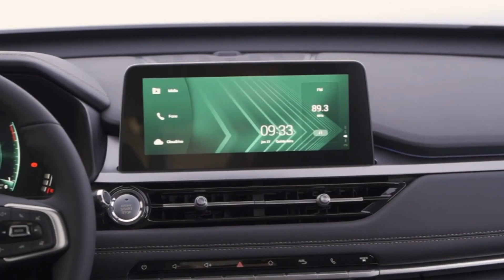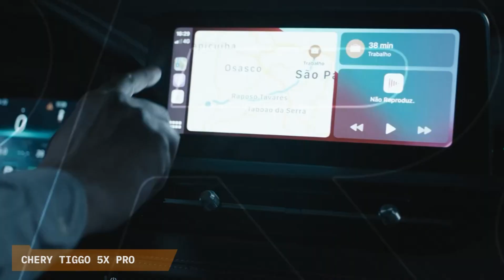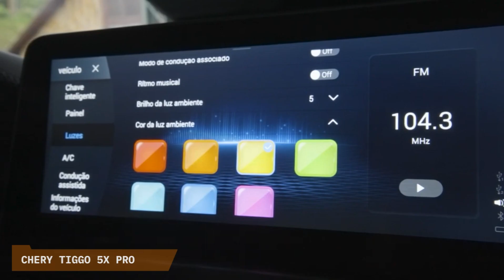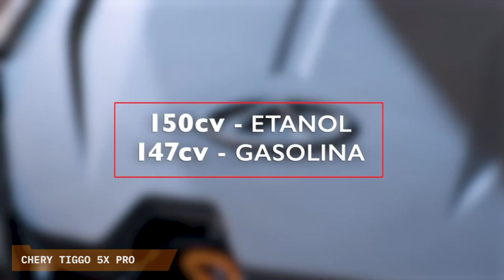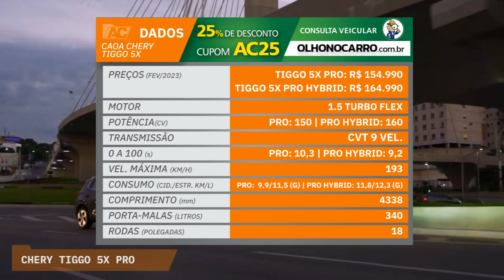CAOA CHERY TIGGO 5X PRO: MUITO EQUIPADO E REFINADO, O ANTI-JEEP CHINÊS AINDA VALE A A PENA?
Chery Tiggo 5X Pro: SUV compacto dos chineses é um dos mais desejados do mercado, mas enfrenta uma dura concorrência com Jeep e Chevrolet. Veja seus preços, com tabela de dados e mais.

00:00 Chery Tiggo 5X Pro
00:23 SUV é um dos mais desejados do mercado
01:44 Comparação Chery Tiggo 5X x Chevrolet Tracker
02:25 Comparação Novo x Antigo
02:35 Design moderno e cheio de cromados
03:42 Comparação Chery Tiggo 5X x Haval H6
03:54 Comparação Painel Novo x Painel Antigo
04:04 Interior moderno e bem acabado
04:46 Lista de equipamentos
05:11 Dimensões
05:23 Motorização
05:48 Desempenho
05:58 Consumo
06:18 Preços e Mercado
06:30 Tabela de dados
07:10 Sugestões de vídeos

Caoa Chery Tiggo 5X Pro
A chinesa Chery, desde que se associou a brasileira Caoa, conquistou uma bela fatia do nosso mercado, fechando 2022 no ranking das 11 mais vendidas, por pouco não ultrapassando a Peugeot. Mas é fato também que as coisas mudaram bastante nesses anos, com a concorrência se armando e renovando seus modelos. A marca sino-brasileira também não ficou parada e renovou seu Tiggo 5X recentemente, dando a ele inclusive uma opção de motorização híbrida, mais econômica e veloz que a configuração a combustão e recentemente também, diminuiu os preços de toda a sua gama, corram e aproveitem porque já sabem, né?. O modelo não é dos mais vendidos do mercado, mas é um dos que mais gera interesse, tanto pelo seu design imponente quanto pelo marketing agressivo da marca. Ao completar 4 anos, será que ele ainda uma boa compra frente por exemplo, a VW T-Cross e Nissan Kicks que chegaram depois dele? Fique até o final do vídeo que vamos falar tudo, equipamentos, versões e preços, com tabela de dados pra ajudar na decisão. A missão do modelo dentro do portfolio da Chery é clara: ampliar mercado e roubar vendas do campeão de vendas de 2022, o Chevrolet Tracker. No ano passado o modelo se renovou e trouxe algumas novidades no exterior e outras grandes e importantes atualizações no seu interior, parecendo até um outro carro. E como já adiantamos, mecanicamente ele também evoluiu, mas já que falamos de seu estilo, vamos começar por ele.